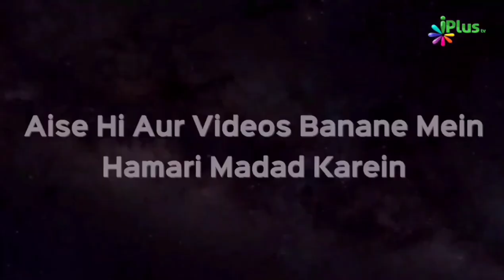न्यूजीलैंड मस्जिद पर आतंकी हमले की वीडियो डाऊनलोड करने वाले ने क़ुबूल किया इस्लाम | Dr Abdul Karim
न्यूजीलैंड मस्जिद पर आतंकी हमले की वीडियो डाऊनलोड करने वाले ने क़ुबूल किया इस्लाम | Dr Abdul Karim Alig | iPlus TV